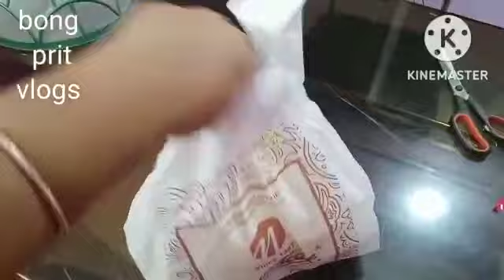bangali r mishti ek atut bondhon...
nana rokom mishti sathe khub vlo dinner r lunch korlm#insideoutfamily